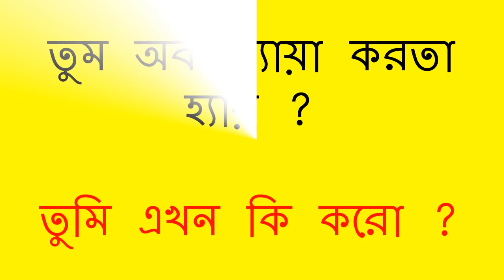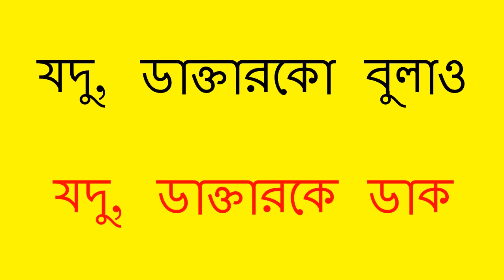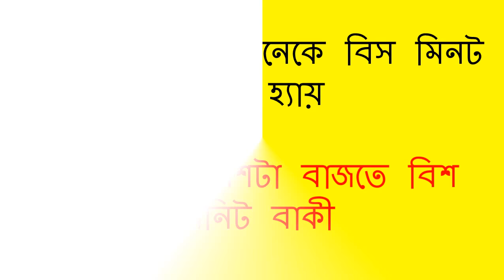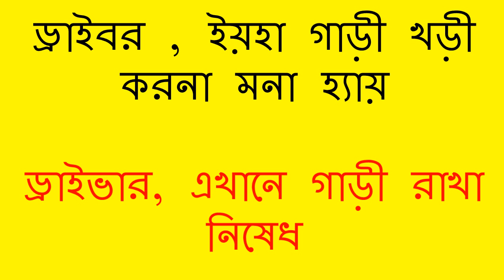Hindi to Bangla Language - Hindi to Bangla Speaking, Hindi to Bangla Word Meaning, Hindi Vasha Sikha